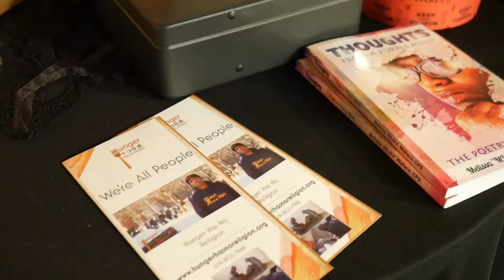4th Annual HHNR Charity Masquerade Ball 2k19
Some highlights of our 4th Annual HHNR Charity Masquerade Ball on October 5th 2019.  We entertained a sold out crowd.  We danced, laughed, cried, mingled and enjoyed some good food catered by Paschal's Restaurant.  Thank you to everyone for your support! Thank you to Alexander Aperture for capturing the moments to remember. See you at next years event!

Superlatives

2019 Donny Edwards Humanitarian Award Recipients

DEACON JAUDON AND PASTOR CHERYL BOST

BO SCOTT

2019 Board Member of the Year Award Recipient

MICHAEL O'HAGAN

2019 Best Dressed Male and Female, Charity Ball Guest

DAVID COX AND LAVERNE O'REILLY

TONY FINNEY MEMORIAL SCHOLARSHIP EST. 2019